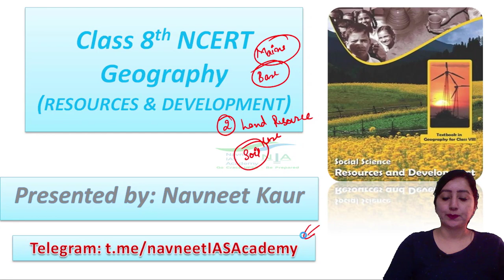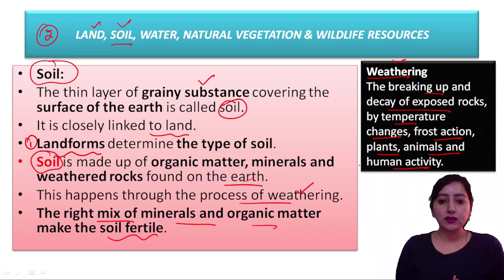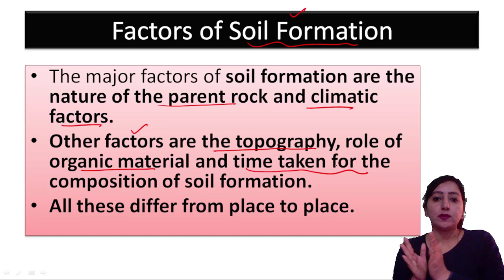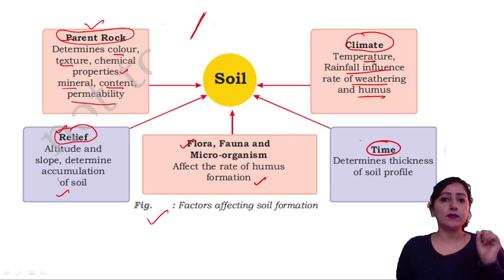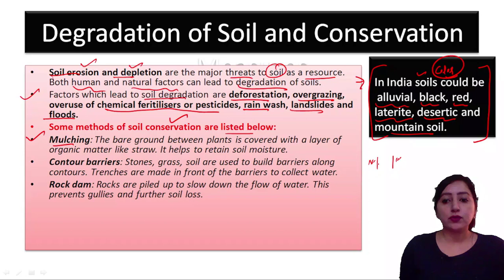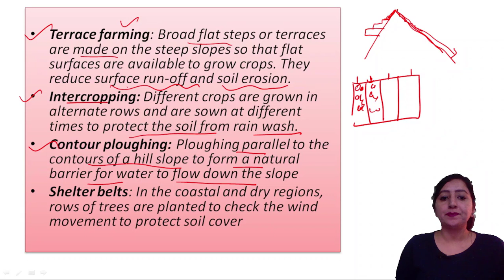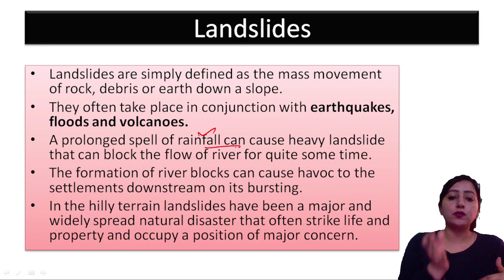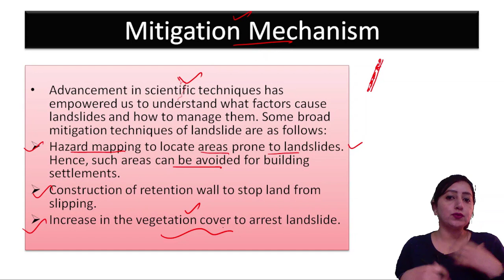L3: SOIL RESOURCES | FACTORS OF SOIL FORMATION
SOIL RESOURCES | FACTORS OF SOIL FORMATION

In this video Navneet Kaur will continue with the chapter 2 of class 8 ncert geography. Navneet will discuss about the soil resources in a comprehensive way.